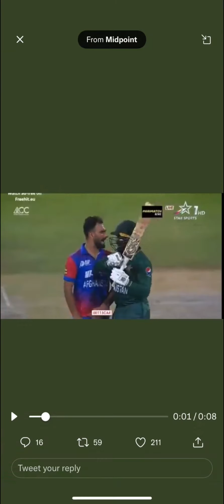ASIF ALI AUR FAREED KI LADAI || PAKISTAN VS AFGANISTAN | ASIA CUP 2022 | asif ali and farooqi fight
ME. I AM NOT THE OWNER OF ANY PICTURE IN SHOW